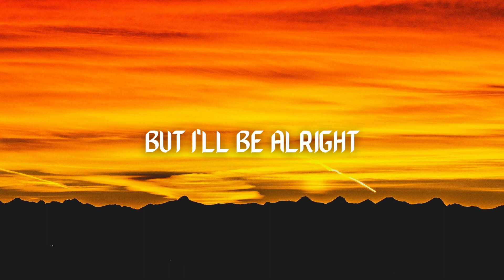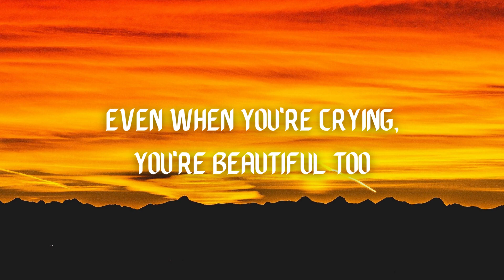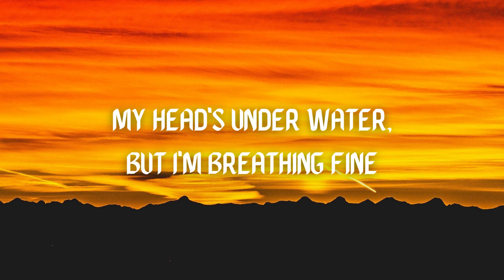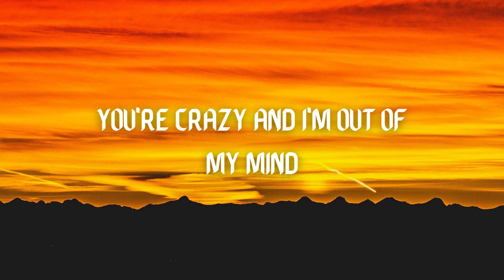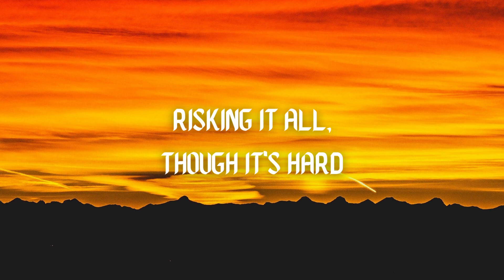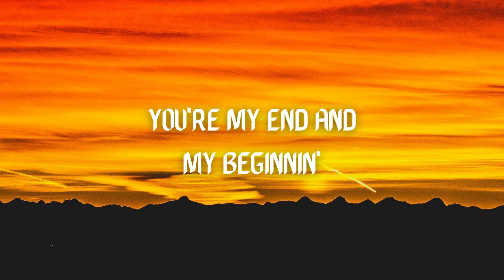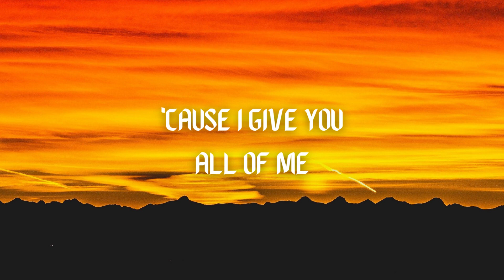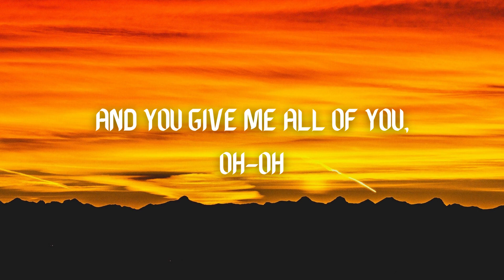John Legend - All of Me (Lyrics)